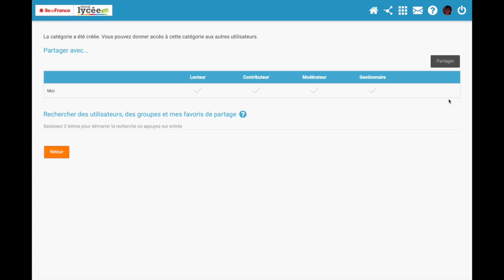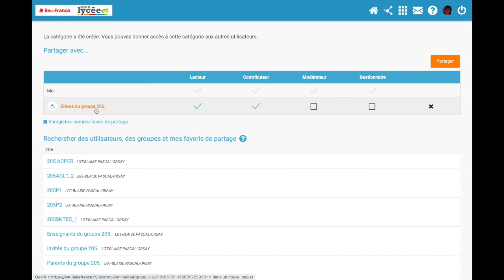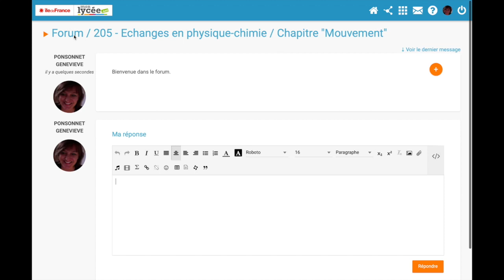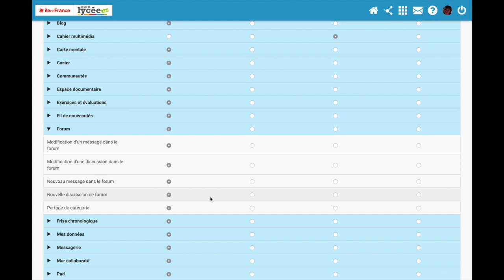Tutoriel pour créer un "Forum" dans l'ENT monlycee.net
Cette vidéo explique comment créer un forum et y inviter des participants.